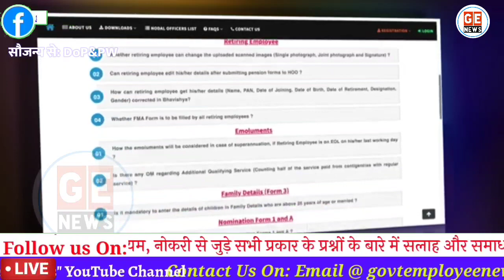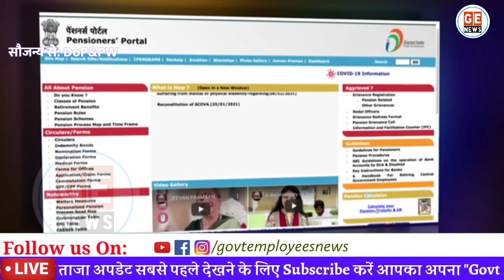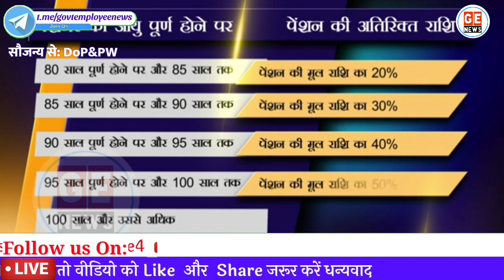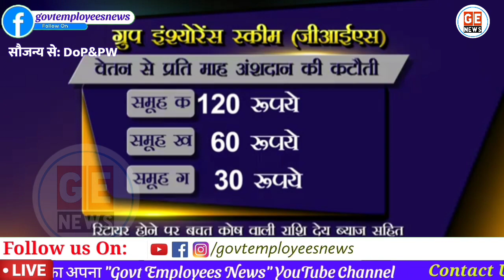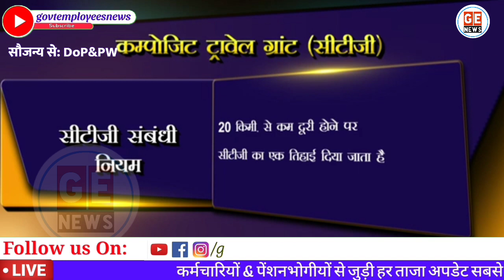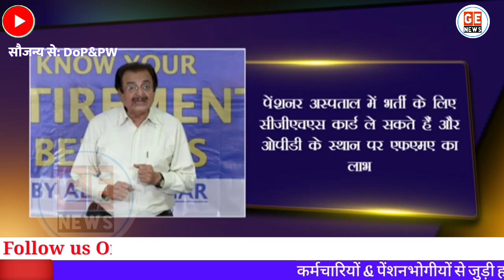Retirement benefits| Pensionary benefits। Pension| Gratuity| Leave Encashment| Know your benefits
Know your retirement benefits, जानिए आपके सेवानिवृत्ति फ़ायदे। Pensionery benefits of Government Employees.
Retirement benefits| Pensionary benefits। Pension| Gratuity| Leave Encashment| CGEGIS| CTG

Retirement benefits जानिए कितना पैसा मिलेगा। Pension, Gratuity Leave Encashment CTG सब कुछ का Money कितना मिलेगा।